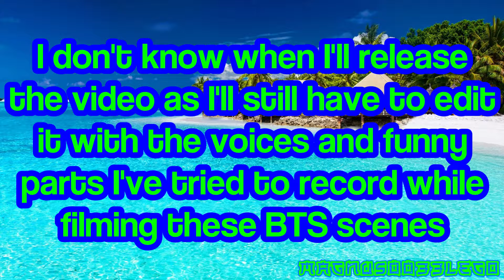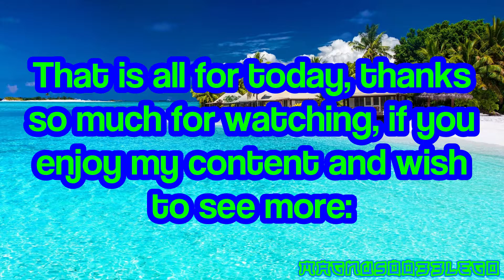Update video + BTS on new video!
I WAS planning on doing something for Halloween 2020, but it's such a bummer that I wasn't able to do a scary video, oh well, maybe I'll have a Christmas special this year.

Anyways, I'm working on a new video, I can't guarantee when I'll release it but I'll try to find time to work on it sometime today.